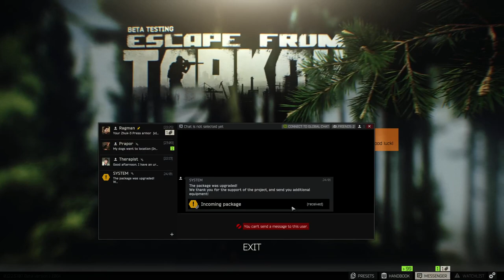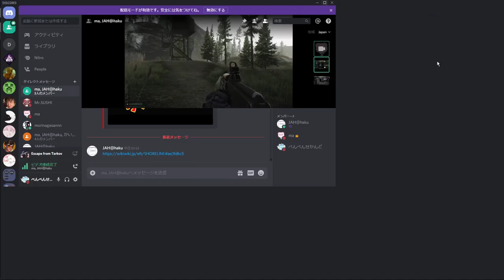【ETF】天使とタルコフ生活｜Escape from Tarkov【まことxじゃへ】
いる人

ぺんぺん２号スタンプ配信中！